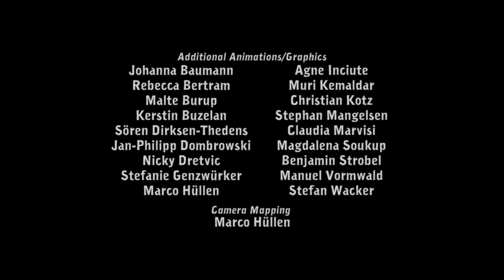Deponia #01 [PL] Pora się zbierać [BEZ KOMENTARZA]/Deponia #01 [ENG] It's time to go [NO COMMENTARY]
Deponia to pełna humoru przygodówka z klasycznym interfejsem point-and-clik. Za jej powstanie odpowiedzialne jest niemieckie studio Daedelic Entertainment. Fabuła gry to wielka komedia pomyłek i najbardziej nieprawdopodobna historia miłosna, jaka miała miejsce kiedykolwiek.